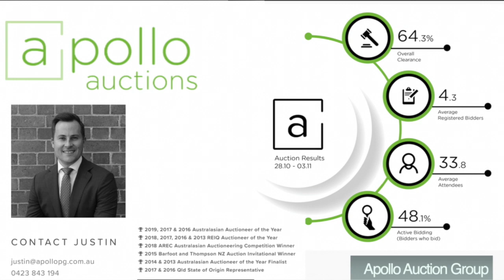November 2019 Auction Update with Justin Nickerson from Apollo Auction Group 0423 843 194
Latest November 2019 Auction Update with 2019 Australasian Auctioneer of the Year Justin Nickerson from Apollo Auction Group 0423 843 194

Welcome to Professionals Results Realty, Your Home for Buying, Selling and Investing in Redbank Plains.
We’re a tight-knit team of real estate professionals with wide, in-depth experience of the local Redbank Plains market.
We’ve been working in real estate for over 24 years, establishing our base in Redbank Plains in 2006. To this day, we’re the only shopfront real estate agency in the area, delivering unparalleled care, advice and market performance to clients old and new.
An Award-Winning Local Real Estate Agency
Over the past 14 years, we’re proud to have won dozens of awards from renowned real estate bodies such as Century 21 and Yong, recognising our dedication to providing a superior level of service to local property owners like you.
Our team are all highly experienced, determined, friendly and approachable. So, whether you’re looking to buy or sell in Redbank Plains or acquire an investment property for your growing portfolio, we’re confident we can help. Get in touch with our team today.
Where do We Operate?
Over the last 14 years, we’ve expanded our service to cover both popular and up-and-coming areas of Redbank Plains. We currently operate within the 4300 and 4301 postcodes, (including  Riverview 4303 and Ripley 4306 due to close proximity ) and includes areas such as:
Click on below links to each of the suburbs for downloadable suburb reports as well as statistical sales information.

• Redbank Plains
• Springfield Lakes
• Springfield
• Augustine Heights
• Brookwater
• Bellbird Park
• Goodna
• Camira
• Collingwood Park
• Redbank
• Riverview
• Gailes
• Ripley
• South Ripley
• Deebing Heights
However, if you’re looking to sell outside of these areas, get in touch and we’ll see if we can be of service.
Why Sell with Professionals Results Realty?
Real estate isn’t just our job – it’s our passion. We’ve built our business on the back of the unrivalled level of customer service we offer. It’s this that’s grown our reputation as one of the leading, longest-standing real estate agencies in Redbank Plains, seeing customers return time and time again. We pride ourselves on 3 key aspects of service:
Local Knowledge
Deeply embedded within Redbank Plains, we’ve been involved with the community since our inception in 2006, sponsoring local groups and teams including Taipans Cricket Club and Redbank Plains High School. We use this knowledge to provide all clients with an excellent, current insight into the market, helping to maximise results.
Local Experience
With a long track-record of high performance, we’ve built an enviable experience of the local area. We have our fingers firmly on the pulse of Redbank Plains and surrounding communities, understanding the events that influence market change and house price growth. Whether you’re selling or investing with us, we’ll help you to get the highest return possible from your property.
Local Results
We pride ourselves on the results we provide to our clients. Off the back of our time-tested marketing strategies, feedback from valuation teams has shown that our property sale prices are higher on average than competing agencies.
Learn More About Selling with Professionals Results Realty
Share Company Profile: